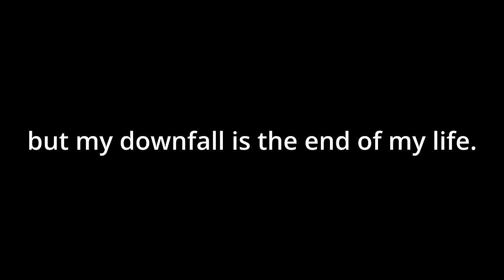BED OF ROSES (Charles Billion, Queen Nwokom) - Nigerian Movie